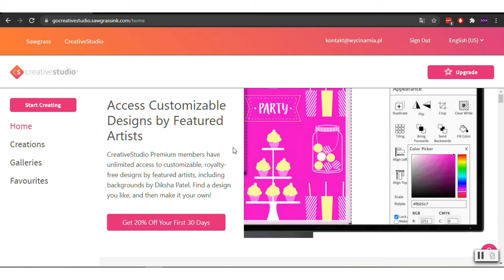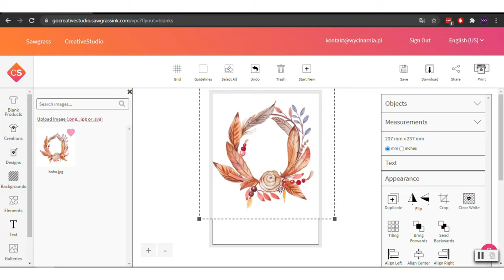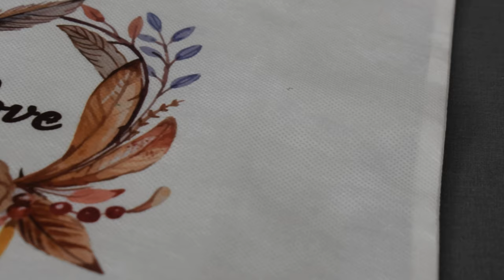Sublimacja dla początkujących! Drukarka Sawgrass Virtuoso SG500🎓 Akademia Wycinarnii #5